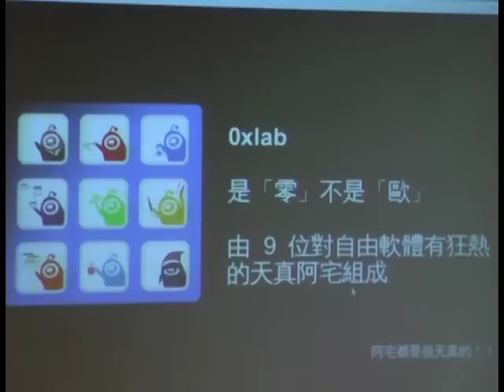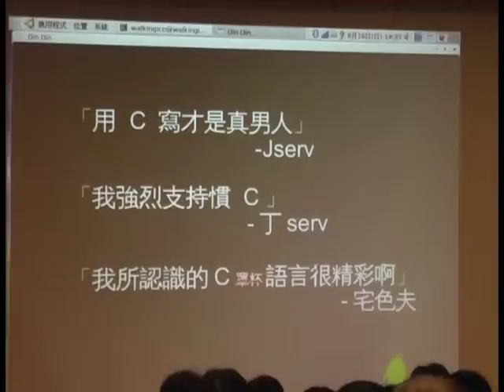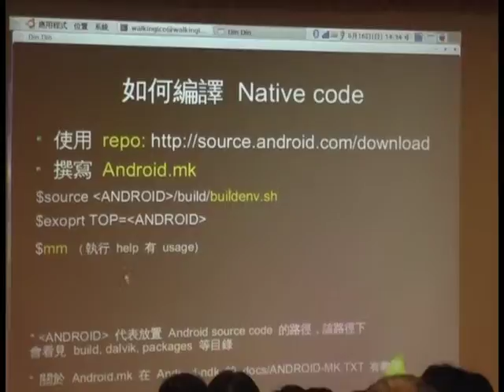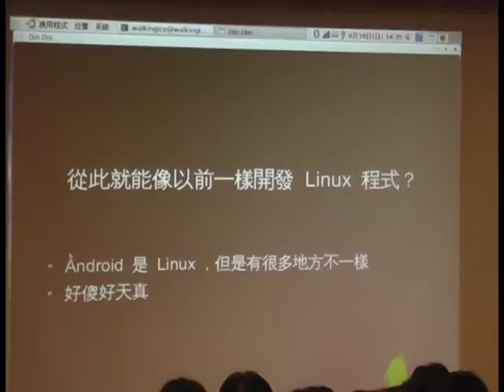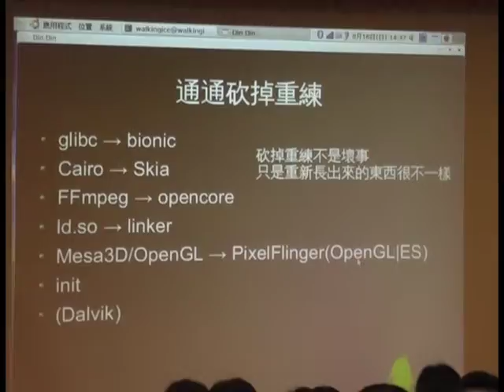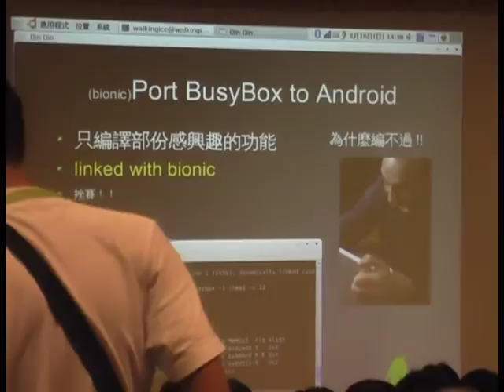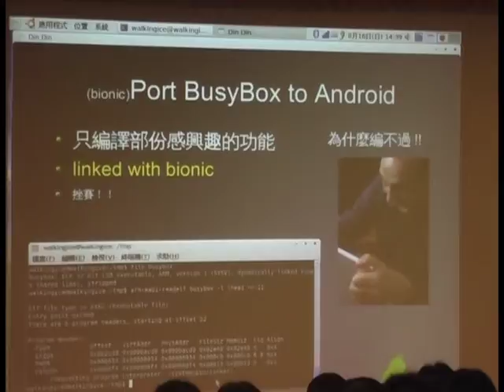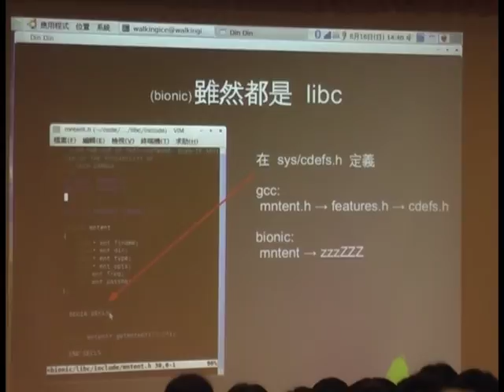How Android Differs from GNU/Linux? And How can we FIX it? (walkingice) 1/4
[1/4]
COSCUP 2009